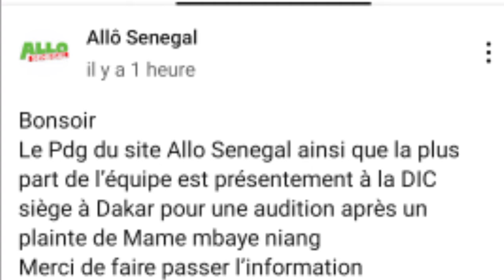Mame Mbaye Niang a porté plainte Contre Groupe Allô SÉNÉGAL : Aïssatou Diop fall mako wax mu plainte